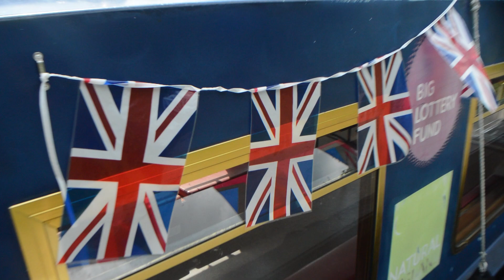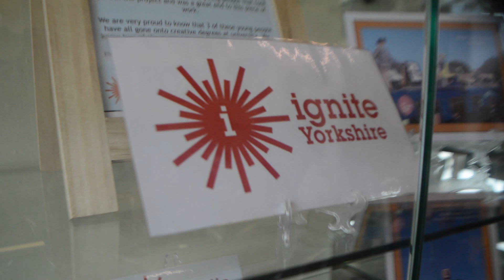Platinum Jubilee at the Swinton Lock Activity Centre